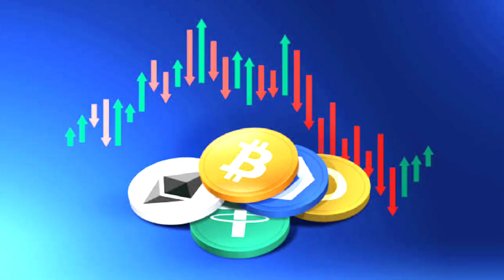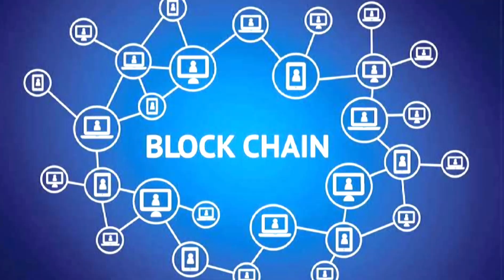How to Build a Tokenized Ecosystem for Your Project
A tokenized ecosystem is a revolutionary way to enhance your project's functionality and incentivize user engagement. By creating a native token, you can integrate blockchain technology into your business model, ensuring transparency, security, and scalability.

📌 Steps to Build a Tokenized Ecosystem:

1. Define Your Purpose: Identify how the token will add value (utility, governance, or rewards).

2. Choose the Blockchain: Select a suitable network (e.g., Ethereum, BSC, Solana).

3. Design the Token: Decide the token type (fungible or non-fungible) and create its smart contract.

4. Integrate Use Cases: Incorporate the token into your ecosystem (e.g., staking, payments, rewards).

5. Launch and Promote: Build awareness and community through marketing and partnerships.

6. Ensure Compliance: Follow regulatory guidelines in your region.

Tokenized ecosystems empower users, enhance engagement, and unlock new revenue streams, making them a powerful tool for modern projects.